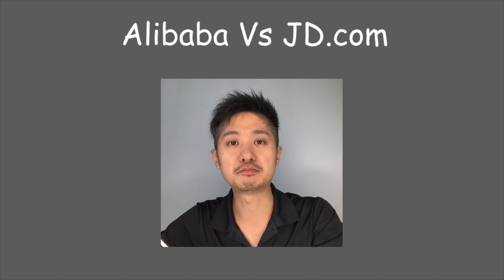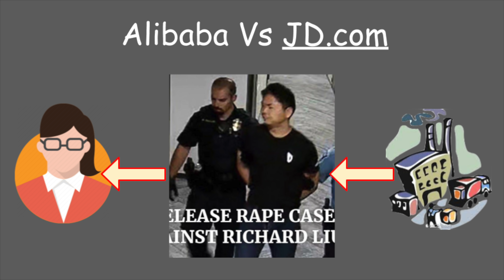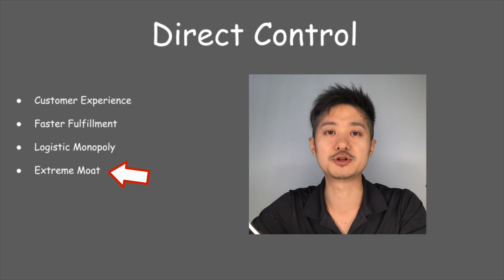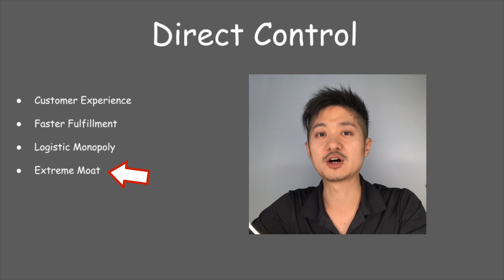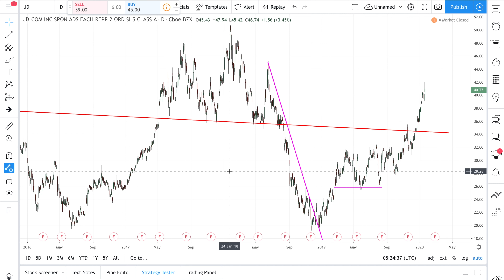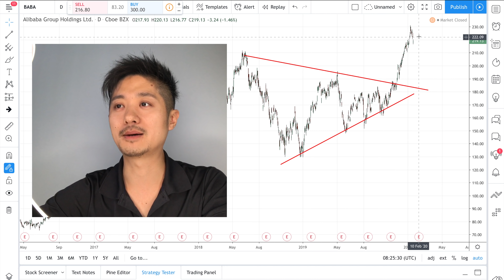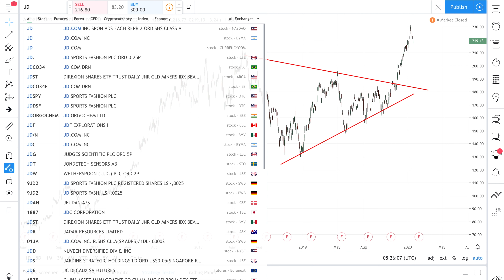Stocks to Buy | Next Tesla stock Amazon stock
Tesla stock has shot up so much, for those that missed the boat, here is an alternative. I'll be talking about a special stock, related to the 3 stocks to watch, like baba stock, amzn stock.  Alibaba stock is a  chinese stock, what is the other Chinese stock I'm gonna mention?

Videos I recommend related to the stocks I mention above:
(BABA) Alibaba Stock Analysis + Price Prediction In 2020 -

Jim Cramer: Stocks of companies with new access to China are worth buying into weakness - CNBC